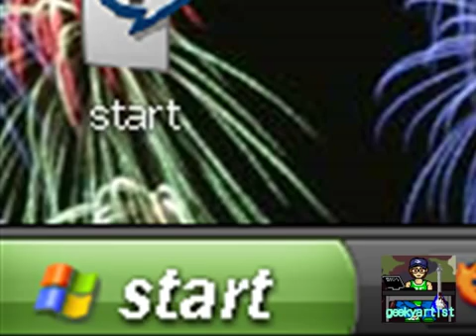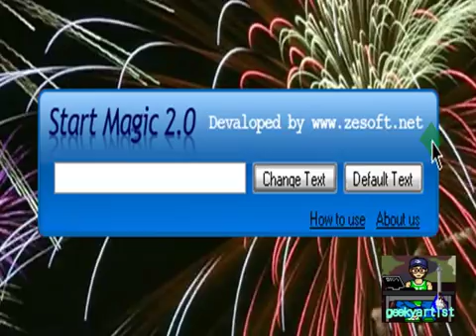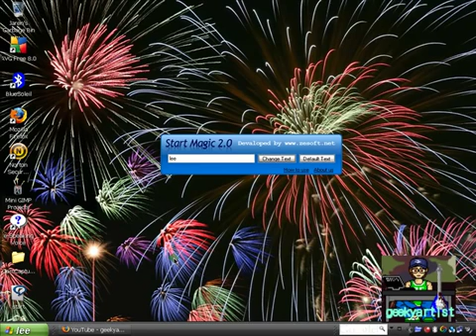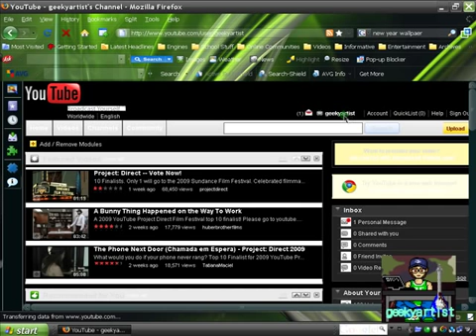Change the XP Start Button Text Easily